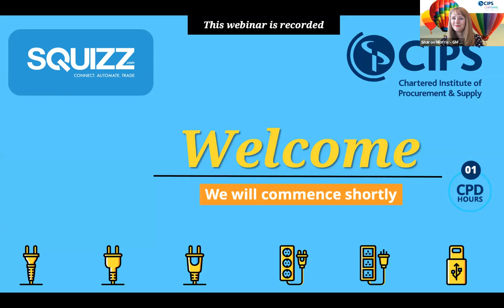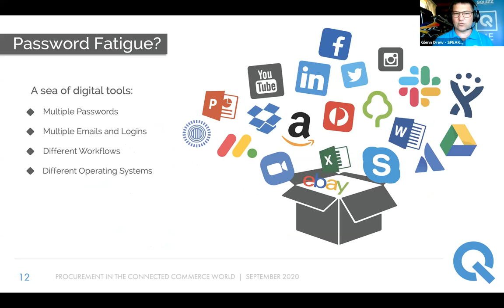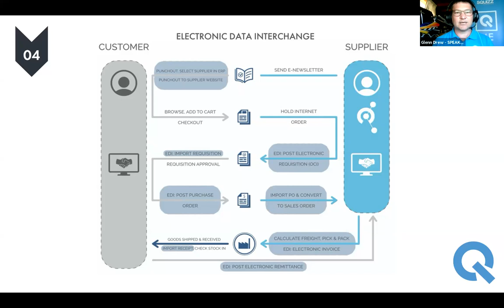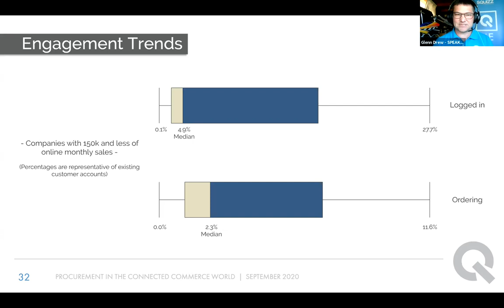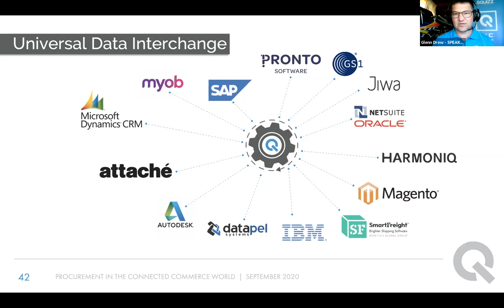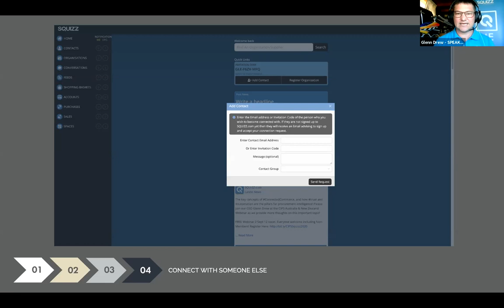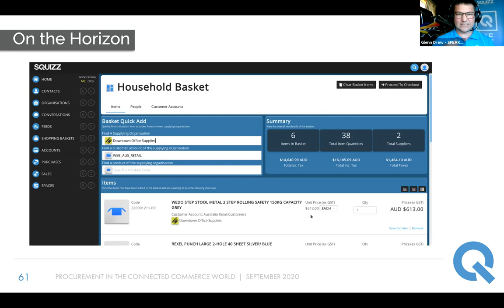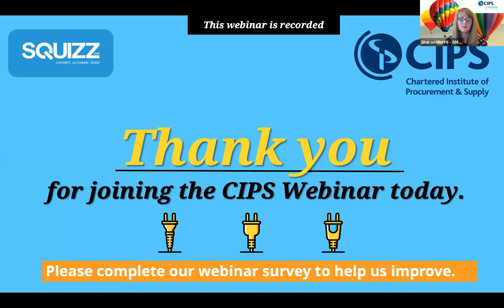ANZ Webinar - Procurement in the connected commerce world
This webinar will take a very unique look at how a connected business network can empower the role of procurement in an environment where remote work and virtual connectivity are becoming the new normal.

In this session, Glenn Drew, CEO of SQUIZZ.com will discuss and share his insights on:
• The challenges of B2B eCommerce and attempts to overcome procurement bottlenecks
• How today’s supply chains are adapting to the new ‘work anywhere’ world
• Employees expectations on availability of information
• Key concepts of connected commerce and how it can help bridge procurement gaps
• Trust and automation – the key pillars of today’s procurement intelligence

About Squizz

At SQUIZZ.com our purpose is to “Enrich the world through circles of connections you trust”. SQUIZZ.com is a Universal Connected Commerce platform that allows people, organisations, and business systems to connect together, allowing all to Connect, Automate, Trade and share information with in a highly secure encrypted relationship.